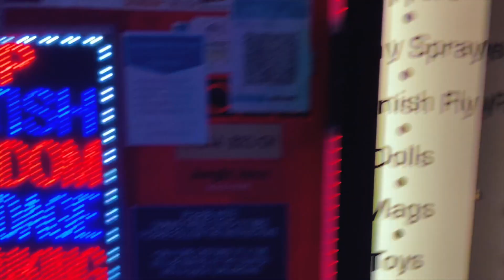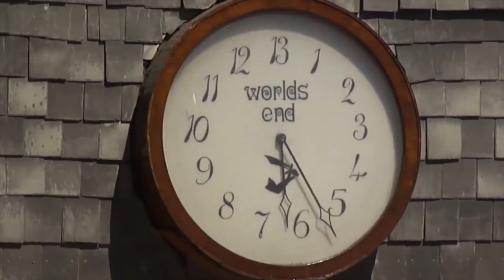George Eve - Gates (Official Music Video)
Lyrics:
Been seen looking unhappy,
Big dreams fall harder to the floor.
Drinking like a mean machine, hiding.
I’m chasing something I can’t see,
Running from the demons at the door.
I’m praying for a change cause I’m tiring.

I keep waiting on one day
That I can taste but I can’t see.
It’s like a month of Sunday’s,
Where me and you can run freely.

I cross my heart and hope we go
Oh oh oh
And pray to God she got my soul

Guess at the gates we’ll know
Yes at that gates we’ll know.

You dream, don’t stop seeing
Big wings or your face on a billboard,
Just dream and keep trying.
Floating down steam
Blow a kiss to a person you adore
And in time you’ll be flying.

Yes at the gates we’ll know.

You don’t have to give it up, give it up,
You can shine, you can shine,
You are love, you are loved.
You don’t have to give it up, give it up, no.

Cause at the gates we’ll know
Oh oh

Cool breeze, sun beams,
Everyday there’s something worth fight for.
I don’t need nice things
When I’m with you I got it all.